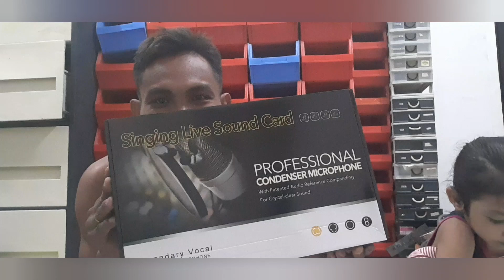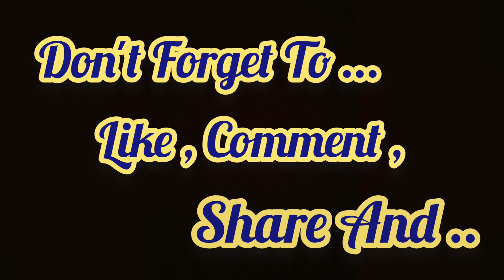UNBOXING CONDENSER MICROPHONE | DODONG MASON VLOG